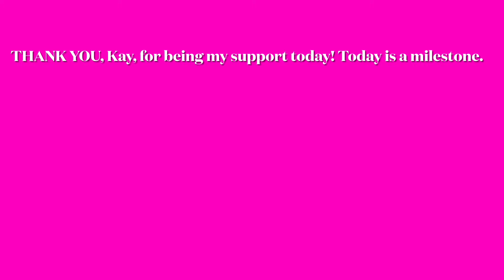First Breast/Chest Exam since my DMX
The results of my oncology appointment today.
ShenaStrong.org
ManyManyMugs.com